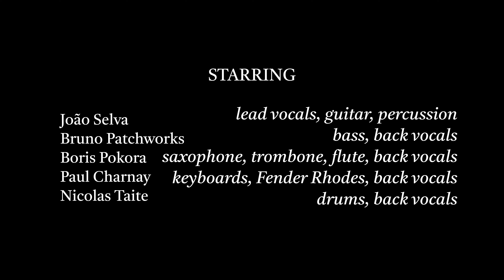Joao Selva feat Quatuor Una Corda - Navegar [Official live OPERA DE LYON]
JOAO SELVA NAVEGAR live OPERA DE LYON
produced by Patchworks

Singer Joao Selva from Rio de Janeiro and French composer, Bruno Patchworks (Voilaaa, Mr President, Taggy Matcher, the Bongo Hop) present this live recording at the prestigious OPERA DE LYON.The addition of a strings quatuor made this night very special and it was the perfect place and time to record a whole concert.
Those 11 songs show the large range of feelings Joao and his band express, to the body and the soul, bringing his skilful song writing to life.
Songs are taken from his 3 albums repertoire, and improved by the brilliant strings arrangements, providing both deepness and power.Those who were at the Opera remember this moment with a deep emotion. Those who were not have now access to it.

JOAO SELVA
Stream
Underdog Records latest releases :
Follow Underdog Records:
CREDITS

recorded by DAMIEN ROSTAN
filmed by Jafar Films
thanks to Richard Robert and Opéra de Lyon
strings : Quatuor Una Corda directed by Vincent Stephan
Guitar vocals : João Selva
Keys : Paul Charnay
Horns : Boris Pokora
Drums : Nico Taite
Bass : Bruno Patchworks Hovart
Lyrics

Vou me benzer lá na Bahia
Com pimenta e vatapá
Por fantasia no Recife
E ficar pro carnaval
Brincar de roda em Fortaleza (vou navegar!)
Periga me apaixonar (vou navegar!)
Bumbar o boi lá do Pará (vou navegar!)
Com tucupi e tacacá

Na Bahia (vou navegar!) Quero samba (vou navegar!)
Em Olinda (vou navegar!), Vou xamegar (vou navegar!)
Lá No Pará (vou navegar!), Guitarrada (vou navegar!)
Parnaíba (vou navegar!),  Cacuriá (vou navegar!)

O mundo de Deus é grande
Cabe numa mão fechada
O pouco com Deus é muito
O muito sem Deus é nada
Quero conhecer o mundo
Qualquer dia eu chego lá
Vou levando o meu barquinho
Que a maré vai carregar

Vou navegar x4

Vou me perder lá no Caribe
E não sei se vou voltar
Beijo na boca de Lisboa
Tem poesia em Portugal
Comer cachupa em Cabo Verde (vou navegar!)
Verde mar vou abraçar (vou navegar!)
Vou ver a lua de Luanda (vou navegar!)
Bote seu barco mar (vou navegar!)

No Caribe (vou navegar!), Tem o Kompa (vou navegar!)
Em Angola (vou navegar!), Quero Semba (vou navegar!)
Cabo verde (vou navegar!), No Funaná (vou navegar!)
Até Goa (vou navegar!), Não vou parar (vou navegar!)